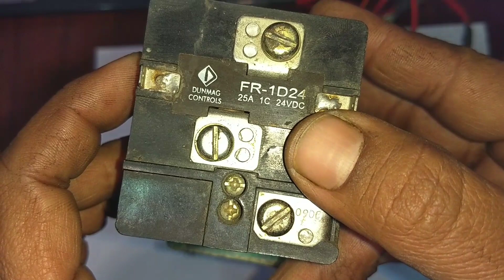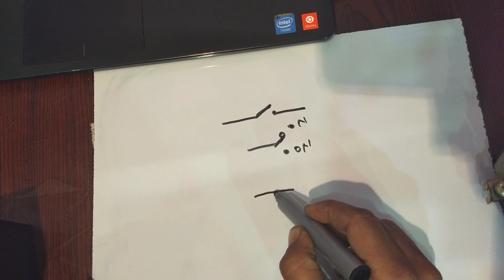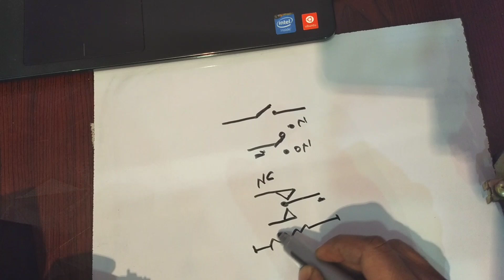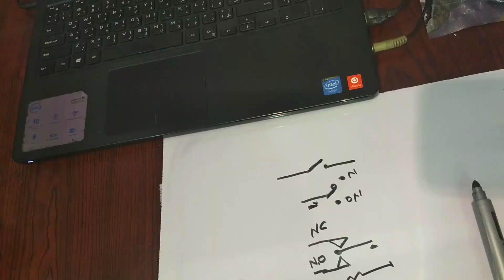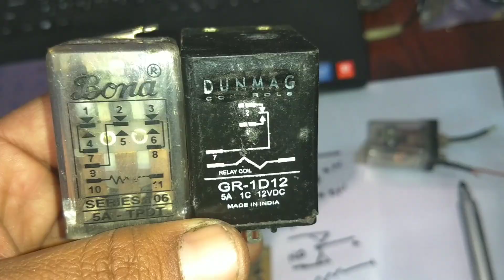What is relay in Hindi ! how does relay work? Urdu